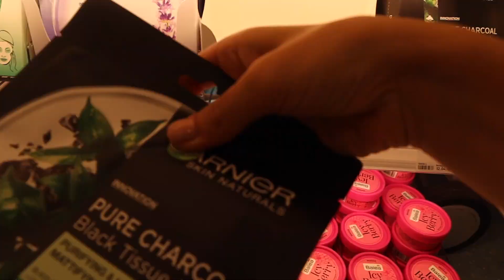VLOG#1|PREGATIRI DE VACANTA,CUMPARATURI,ANTRENAMENT SI CUM MI-AM RUPT PANTOFUL.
Heyyy! Sper sa va placa acest vlog. Tot ceea ce am cumparat in acest vlog plus multe alte produse vor fi prezentate in clipul urmator so stay tuneed.